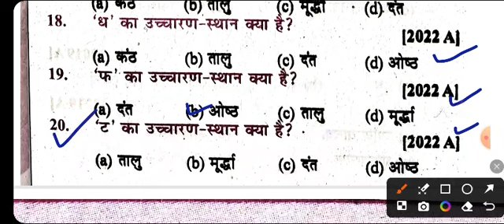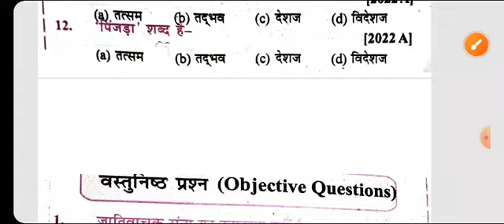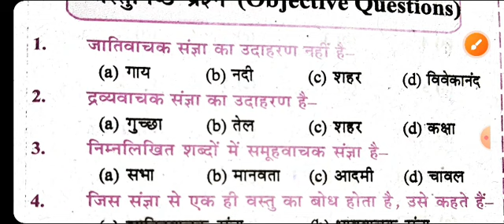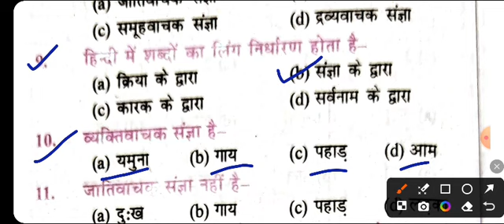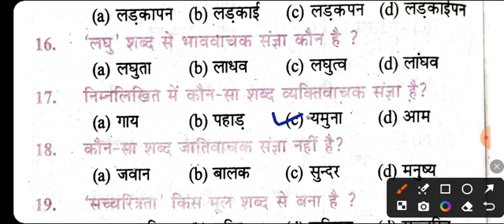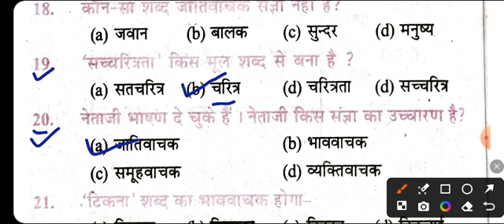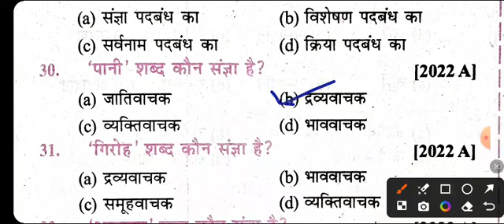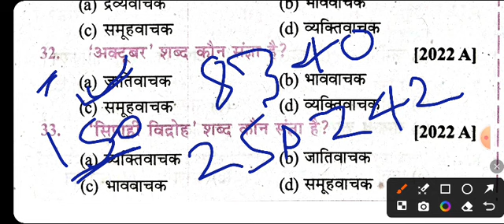NEW SYLLABUS CLASS 10 BIHAR POLICE HINDI PRACTICE SET 2024।। 10CLASS HINDI BIHAR POLICE PRACTICE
class 10 hindi Bihar Police Re-Exam new syllabus NEW SYLLABUS
CLASS 10 BIHAR  POLICE  HINDI PRACTICE SET 2024।। 10CLASS HINDI BIHAR POLICE PRACTICE
10th class new syllabus  Bihar Police  Practice  set hindi
Bihar Police  ka new syllabus  hindi QUESTION  answer
Bihar police  Naya syllabus  practice  set 2024
बिहार पुलिस नया सिलेबस दसवीं कक्षा हिंदी प्रैक्टिस सेट परीक्षा 2024
बिहार पुलिस नया सिलेबस के अनुसार हिंदी का प्रैक्टिस सेट 20-24

new syllabus  Bihar  Police  2024 practice  set
 Bihar police  ka new syllabus  ke Anusara hindi practice  set

10th class Bihar police hindi practice  set दसवीं कक्षा नया सिलेबस के अनुसार बिहार पुलिस कांस्टेबल प्रैक्टिस सेट 2024